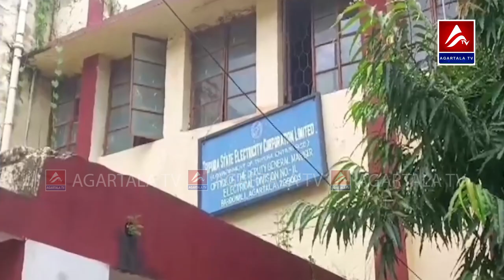ত্রিপুরা রাজ্য বিদ্যুৎ নিগমের গাফিলতির কারণে চূড়ান্তভাবে হয়রানির শিকার হচ্ছেন গ্রাহকরা।